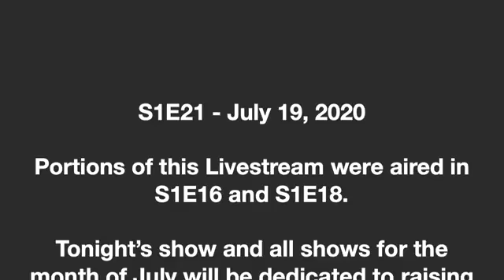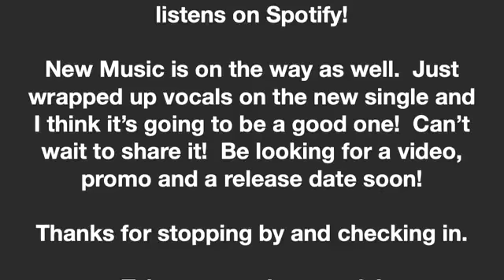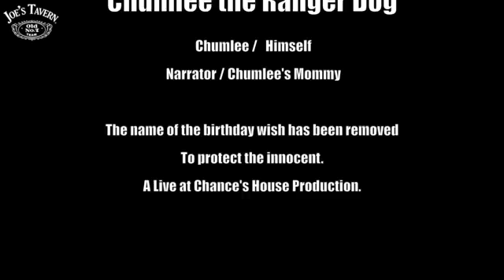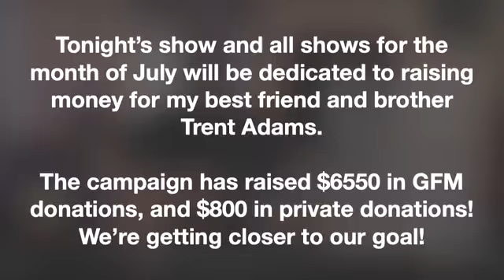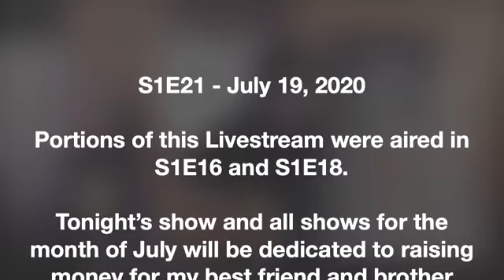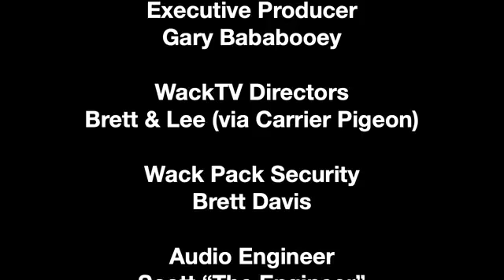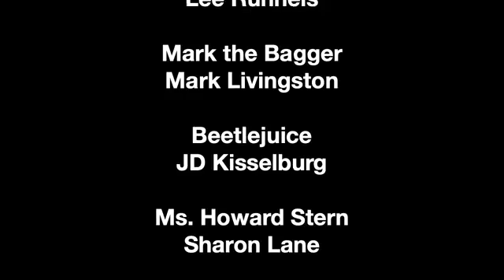Live at Chance's House: S1E21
S1E21 - A music talk and Interview variety Livestream featuring local and regional musicians sharing stories and talking about what they love, as well as a live music event with Chance Munsterman.  A Joe's Tavern Production 2020